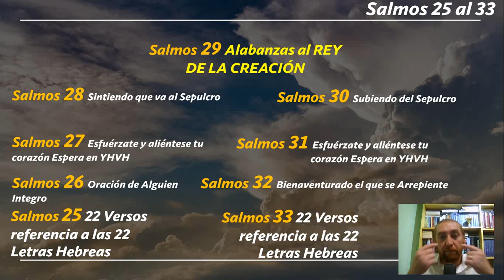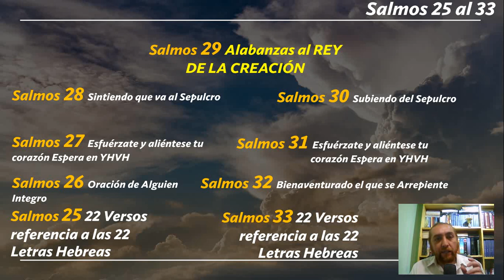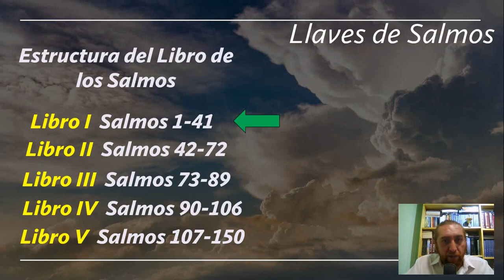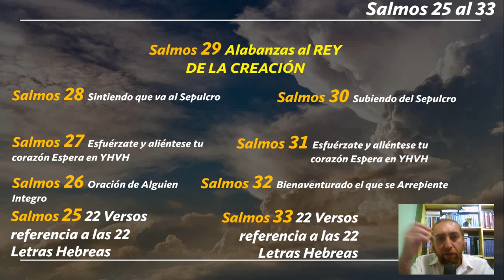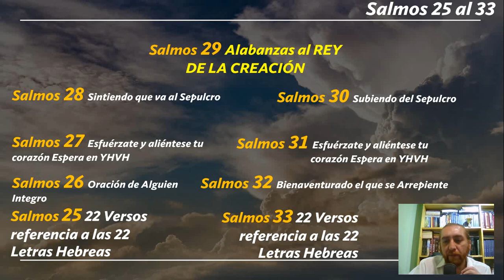06_Llaves de Salmos: Explorando Los 5 Libros de los Salmos Parte4 (IMPORTANTE CHARLA)